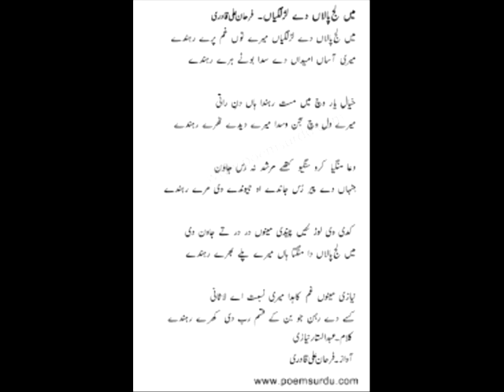mein lajpalan de lar lagiyan